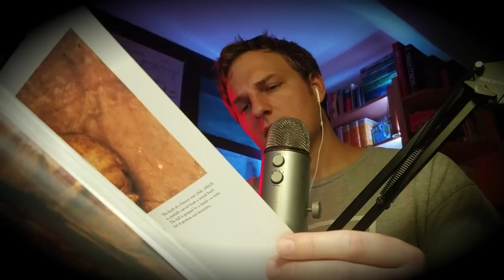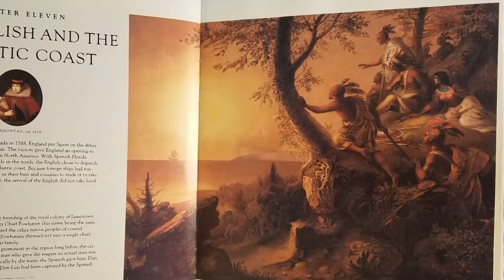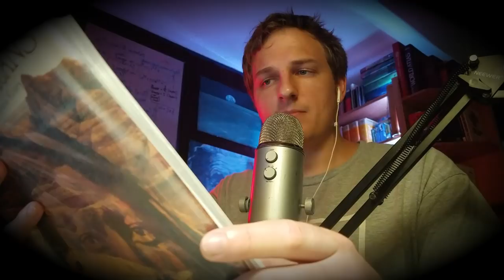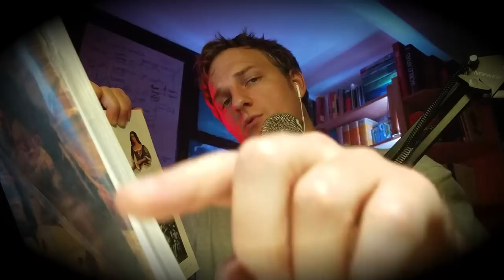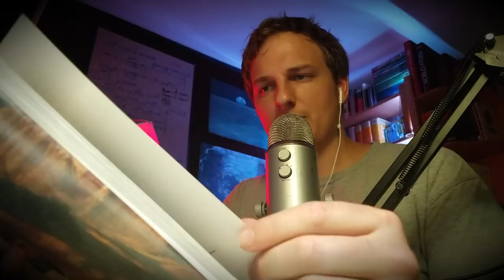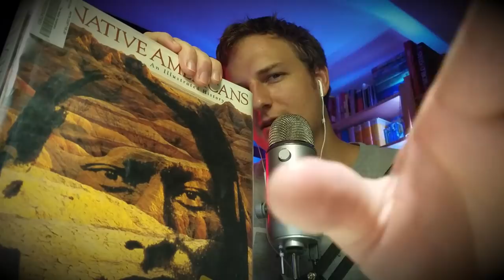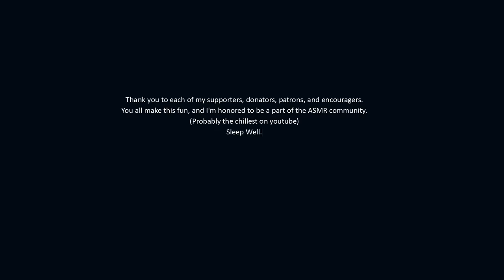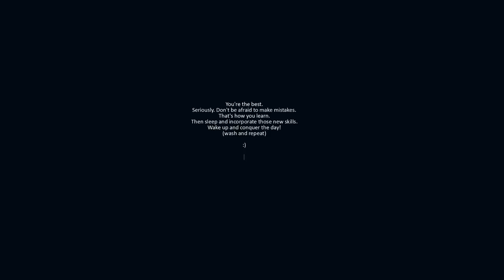Thrown into Civilization: History of the Powhatan Native Americans | ASMR Whisper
Description: This was the tribe of Pocahontas and some of the first to have dealings with the explorers, settlers, and colonizers of England on the east coast of North America. Their story is an insightful glimpse into the common pitfalls of communication between radically different groups.

►Do you have a specific topic if mind?

Awesome! I'd love to hear what you're interested in.

►Socials:

•Twitter. @Glycoversi
•Reddit. u/